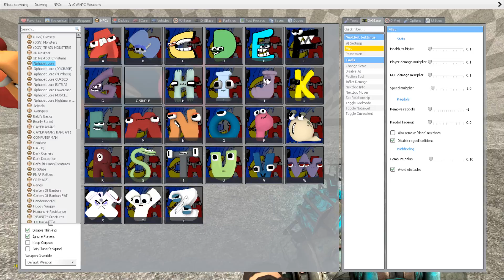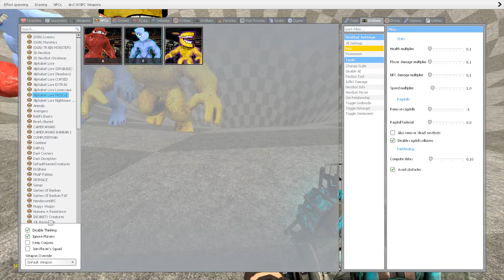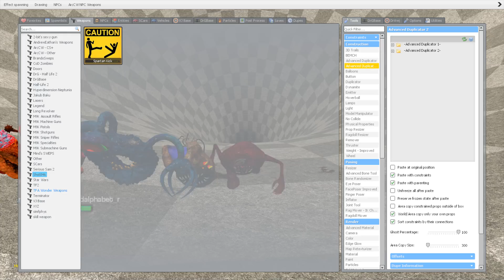DESTROY ALL 3D ALPHABET LORE FAMILY IN THE FUNNEL - Garry's Mod